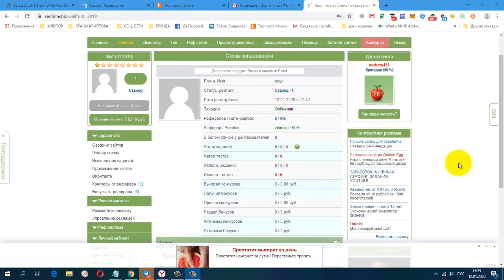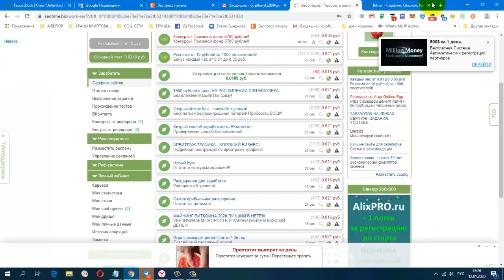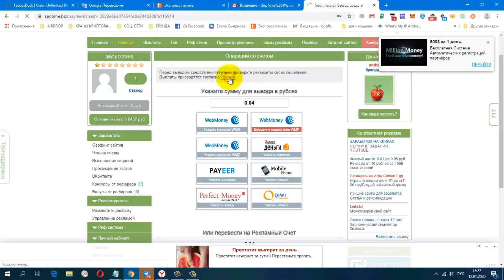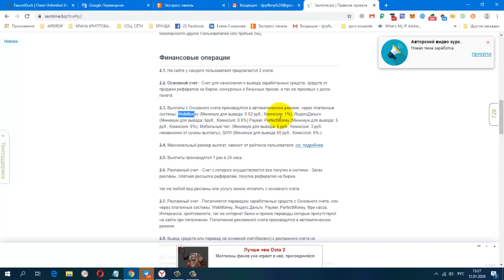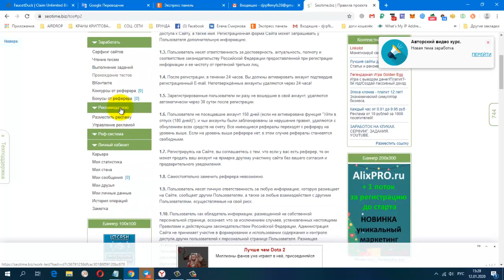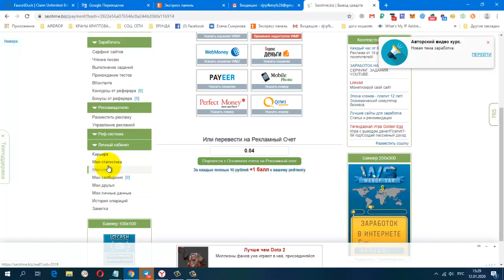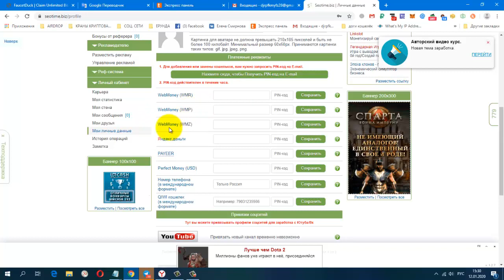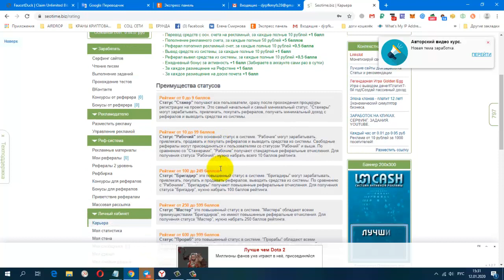Без вложений Новенький Букс SEOTIME мин вывод от 0,02 коп на WebMoney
Жду Вас
гугл группа